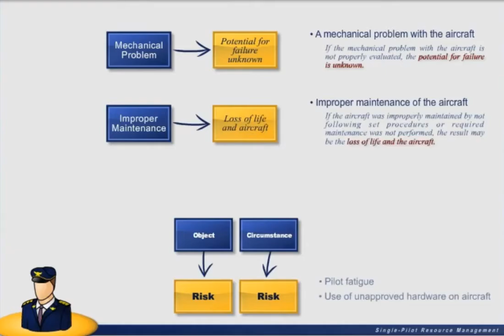VOCÊ JÁ TEM A “I.D.E.I.A.” DO SEU PRÓXIMO VOO?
➡ Acompanhe nossos canais de comunicação e compartilhe sua opinião conosco.

visite também nossa pagina no Instagram e Facebook

➡ acesse o site e confira a  matéria na íntegra

Creditos: Computer Training Systems